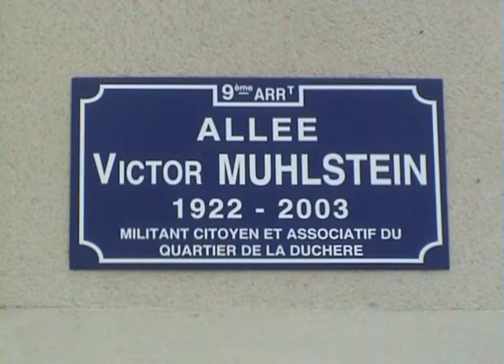L'allée Victor Muhlstein (2010) dans "Lyon, autopsie d'une grande ville" de Gérard Courant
L'allée Victor Muhlstein à Lyon dans le film "Lyon, autopsie d'une grande ville (Inventaire des rues du 9ème arrondissement)", conçu, réalisé et produit par Gérard Courant.